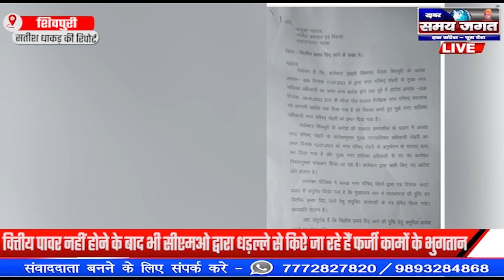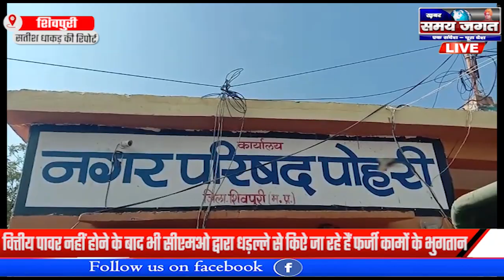शिवपुरी:- बाबू को सीएमओ का प्रभार देने का नतीजा लूट का अड्डा बनी पोहरी नगर परिषद !!